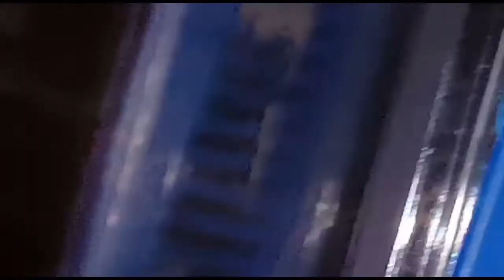Mantis Feed!!! (for The spider Girl lol)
Since "The Invertebarian" couldn't produce a mantis feed for "The spider Girl", thought I would help him out lol. Just something quickly put together. Hope you guys enjoy.